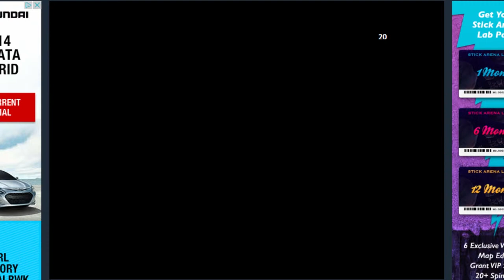XGen Studios: Stick Arena Dimensions [2]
Hey there!

Stick Arena Dimensions is a solo deathmatch flash game created by XGen Studios.
“Take down your opponents with The Flamethrower, Chain Gun, Railgun, Chain Saw, Laser Sword, and Tesla Helmet. Or, kick it oldschool with the original Katana, AK-47, Sledgehammer, Shotgun, Baseball Bat, or Glock. Battle it out in Space Lab, Sky Islands and Void maps, or classic Office, Construction Yard and Sewer settings.”

If you see my account “Bondude11”, don’t hesitate to call me out! I will try to host private games for my viewers and friends alike!

Try this awesome flash game for yourself! Bit.ly/StickArenaDimensions